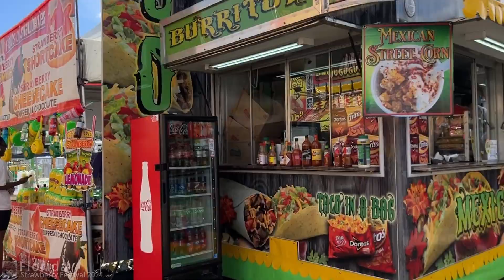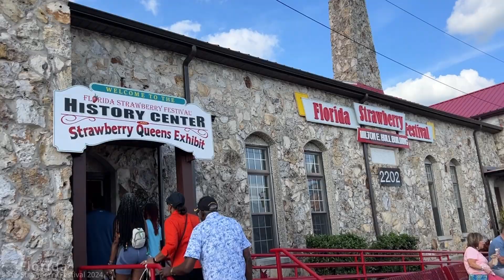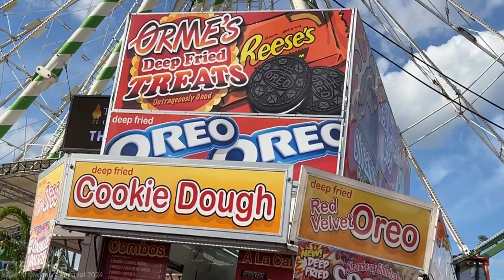Florida Strawberry Festival 2024 - Virtual Walk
Let's take a walk with Miki and I and find out what this amazing Florida Strawberry Festival 2024 is about, I'm ready to try these snacks I see all over the place!!